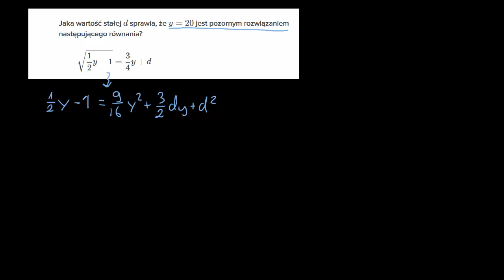Równanie z pierwiastkiem -- ćwiczenie